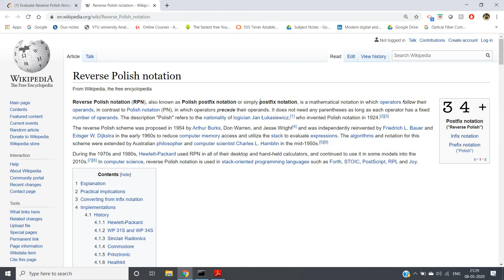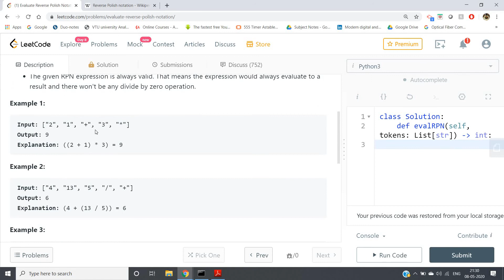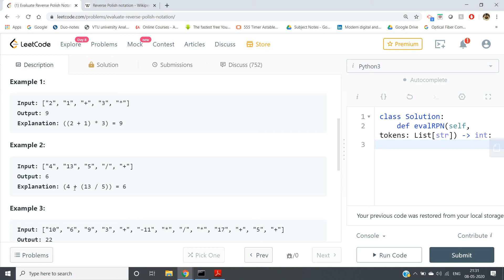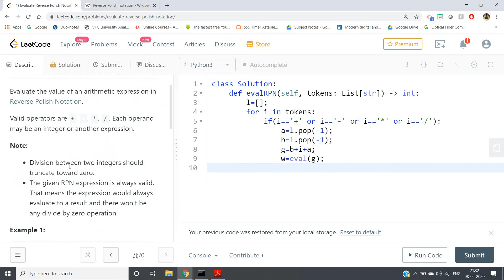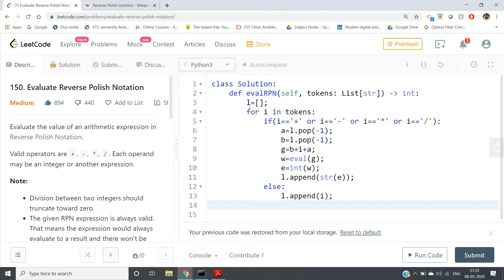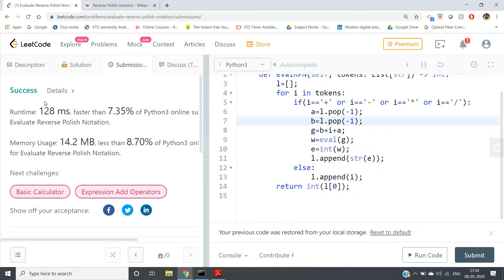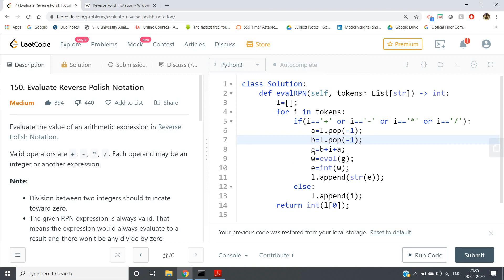Evaluate Reverse Polish Notation | Python | Castor Classes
Code is given in the comment section.

Problem Statement:
Evaluate the value of an arithmetic expression in Reverse Polish Notation.

Valid operators are +, -, *, /. Each operand may be an integer or another expression.

Note:

Division between two integers should truncate toward zero.
The given RPN expression is always valid. That means the expression would always evaluate to a result and there won't be any divide by zero operation.
Example 1:

Input: ["2", "1", "+", "3", "*"]
Output: 9
Explanation: ((2 + 1) * 3) = 9
Example 2:

Input: ["4", "13", "5", "/", "+"]
Output: 6
Explanation: (4 + (13 / 5)) = 6
Example 3:

Input: ["10", "6", "9", "3", "+", "-11", "*", "/", "*", "17", "+", "5", "+"]
Output: 22
Explanation:
= 17 + 5
= 22